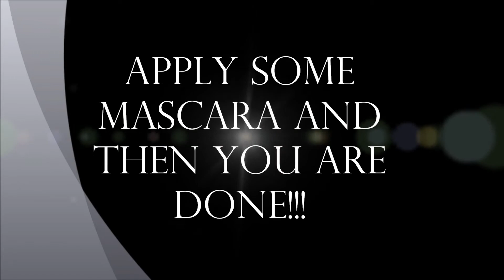Naked eye "The Hustler" eyeshadow tutorial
Hey there!! Well I love my naked palette so much that I have decided to make a series of eye shadow tutorials using it!! This is the first one and I am so excited to do more(FYI I purchased everything used in this video) I dare you to recreate this look!! Why not?? I believe in you!!

Products used to create the look:
~Urban Decay Eye shadow primer potion aka UDPP
~M.A.C. Constructivist Paint Pot
~Urban Decay Naked Palette eye shadows- Hustle, Darkhorse, Creep
~Loreal Voluminous Carbon Black Mascara(not shown on video)